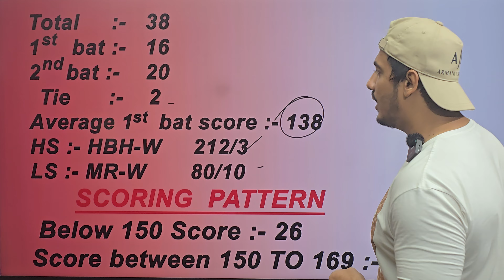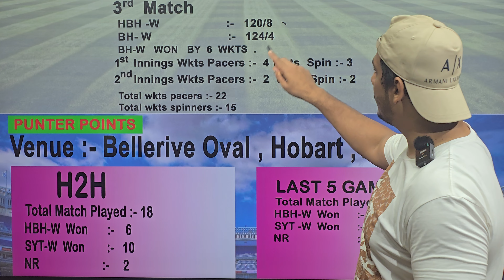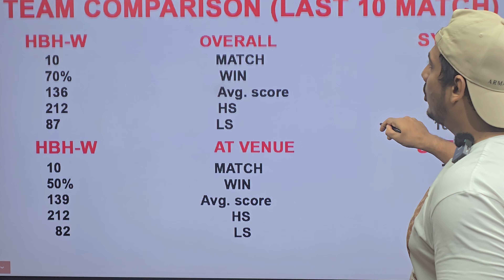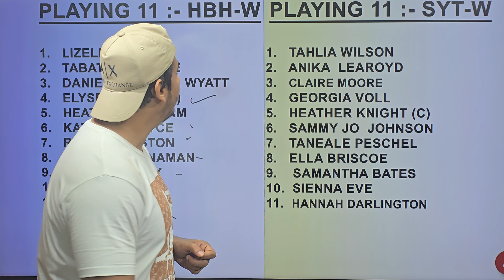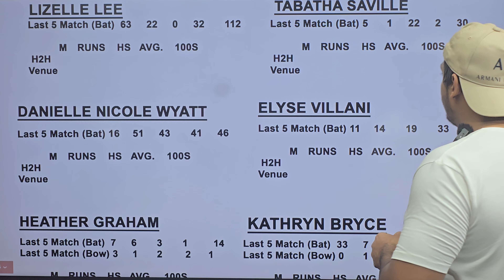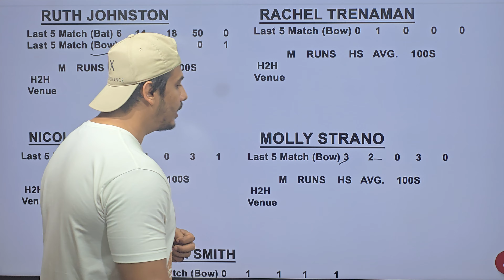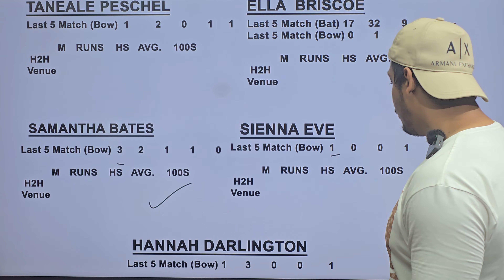Hobart women vs Sydney Women wbbl 4th match prediction, hbw vs Stw match prediction, hbw vs stw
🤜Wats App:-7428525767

hobart w vs thunder w 2024 4th match prediction
hobart w vs thunder w wbbl 2024 4th match prediction
hobart w vs thunder w wbbl 2024
hobart w vs thunder w 4th match prediction
hobart w vs thunder w win prediction
hobart w vs thunder w
hobart w vs thunder w mrtrology prediction
sydney w vs hurricanes w
sydney w vs hurricanes w prediction
sydney w vs hurricanes w today prediction
hobart w vs thunder w match prediction
hobart women vs thunder women
hobart women vs thunder women prediction
hurricanes women vs sydney women 4th match prediction
hurricanes women vs sydney women wbbl 2024
hurricanes women vs sydney women today prediction
hurricanes women vs sydney women today match prediction
hurricanes women vs sydney women 2024
hurricanes women vs sydney women winner
hobart hurricanes women vs sydney thunder women
hobart hurricanes women vs sydney thunder women prediction
hobart hurricanes women vs sydney thunder women wbbl 2024
sydney thunder women vs hobart hurricanes women prediction
sydney thunder vs hobart hurricanes
sydney vs hurricanes women match kon jitega
sydney thunder women vs hobart hurricanes women match prediction
hobart hurricanes women's vs sydney thunder womens
hurricanes strikes vs sydney thunder match prediction
today wbbl 2024 match prediction
today wbbl match prediction
wbbl 2024
wbbl
wbbl 2024 4th match prediction
wbbl 2024 4th match winner
womens big bash league 2024
womens big bash league 2024prediction
womens big bash league 2024 4th match prediction
wbbl today match prediction
wbbl 2024 today match prediction
wbbl 2024 today prediction
wbbl 2024 prediction
wbbl 2024 today match winner
wbbl 2024 today match playing11
wbbl 2024 today match pitch report
hobart vs thunder 4th match prediction
hobart vs thunder wbbl 2024 prediction
hobart hurricanes vs sydney thunder wbbl 2024 today prediction
stw vs hbw today,st w vs mr w dream11 prediction
hbhw vs stw 4th match prediction
mr w vs st w
hbw vs stw today dream11 prediction
hbw vs stw dream11 prediction
hurricanes pitch report
bellerive oval hobart pitch report